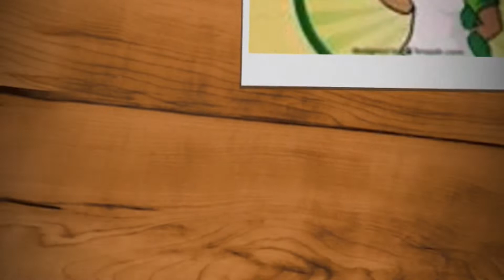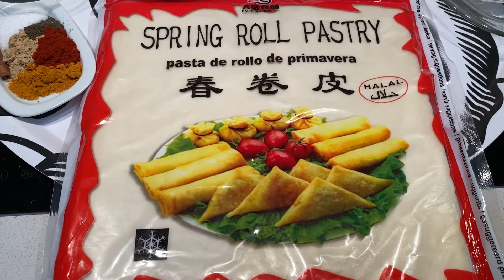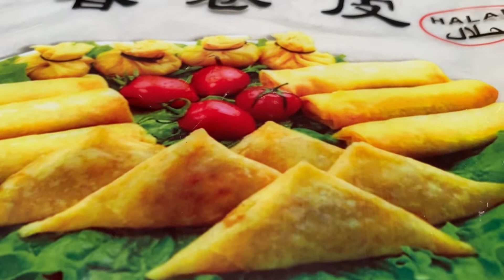BRIWAT DE POLLO ESPECIAL RAMADÁN . 9 DÍA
Sígueme también en facebokk